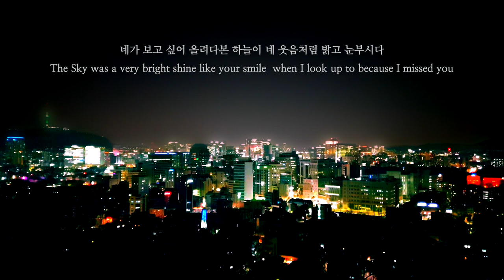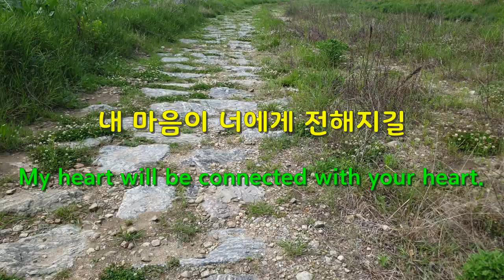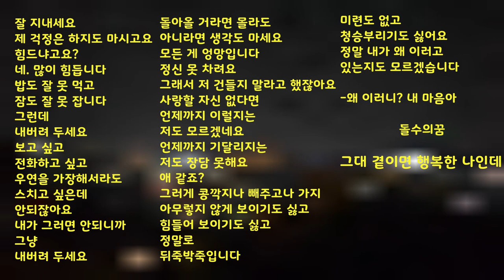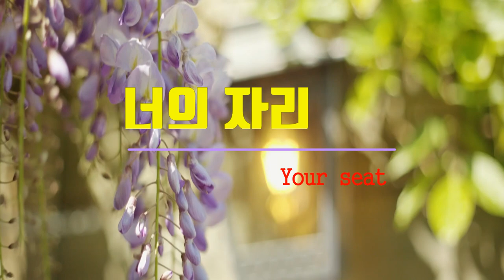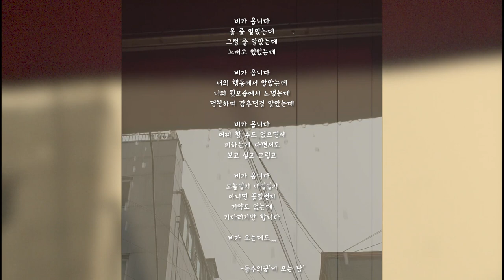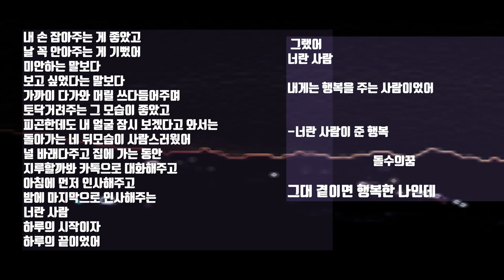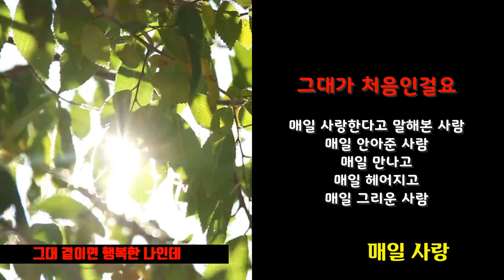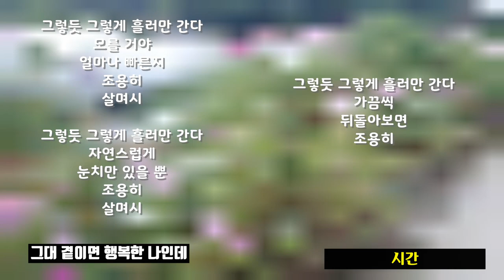[LOVE POEM] 사랑, 그리고 이별의 이야기. 그대 곁이면 행복한 나인데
I'm happy when I'm by your side.

돌수의꿈이 전하는 감성글과 영상을 모아서 올립니다.

그대 곁이면 행복한 나인데
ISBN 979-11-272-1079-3